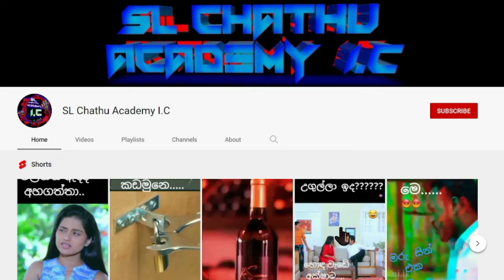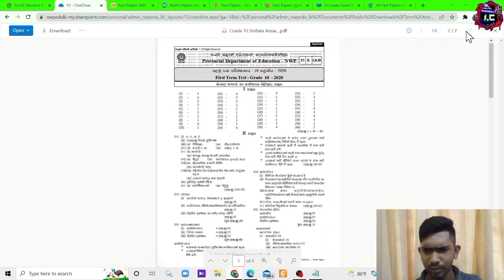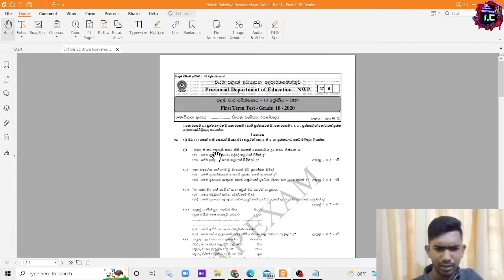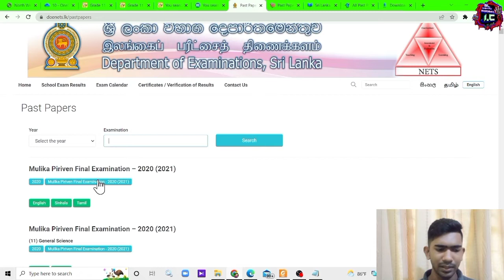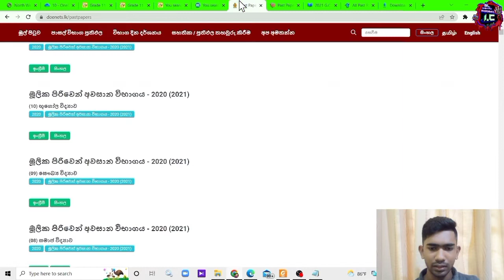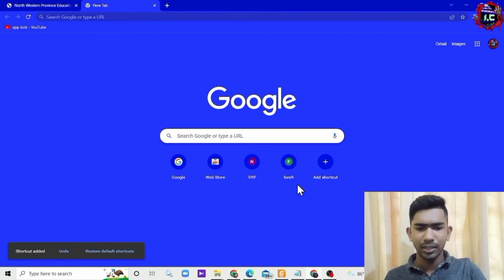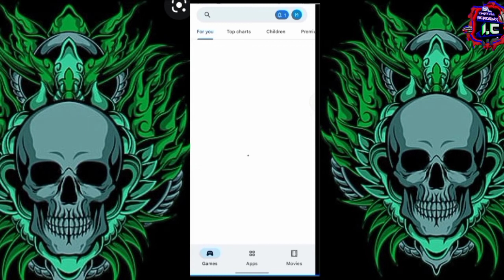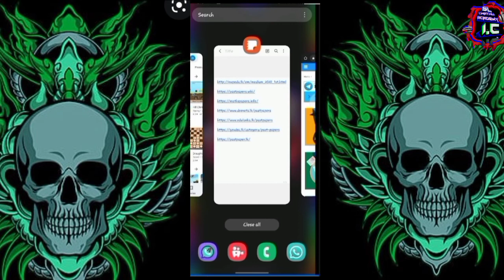How to paper download mobile | How to paper download PC | paper download link | paper free download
⭕ Time Chapters -
    ⏱ 0:00 Introduction
    ⏱ 0:08    SL Chathu Academy I.C Welcome
    ⏱ 0:16    Introduction
    ⏱ 1:56    youtube SUBSCRIBE
    ⏱ 2:35    pc paer download video
    ⏱ 9:26    Shortcuts to your aid
    ⏱ 12:16  mobile phone  paer download video
    ⏱ 13:21  Shortcuts to your aid
    ⏱ 15:16  Counseling
    ⏱ 16:11  Timestamps in video description

       &.How to paper download mobil
       &.How to paper download PC
       &.paper download link
       &.o/l sinhala
       &.o/l maths
       &.o/l science
       &.o/l english past papers
       &.past papers grade 12
       &.past papers
       &.past papers grade